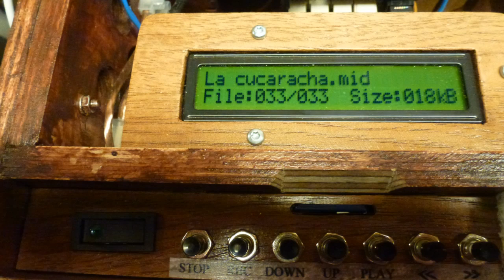La Cucaracha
This well known Spanish Folk song is in a Midi-file provided by Michael Benz. I play it through my crank organ,  a Walter Höffle design, my Opus 3, using Michael's Midi hardware. Midi through of the driver card is connected to the Keyboard's Midi in. This time I do not play the pipes of the crank organ. Instead I use the windchest relays as percussion.
I also have a video with Opus 3 playing this tune in the traditional way, cranking up the wind and blowing the pipes.